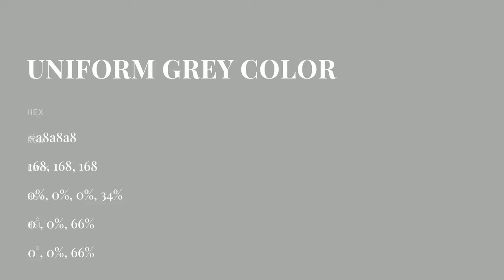Uniform Grey color a8a8a8 hex color - Grey color - Cool color a8a8a8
What color is Uniform Grey ? a8a8a8 hex color - Grey color - Cool color a8a8a8

Hex a8a8a8 Color Code is also known as Uniform Grey color.